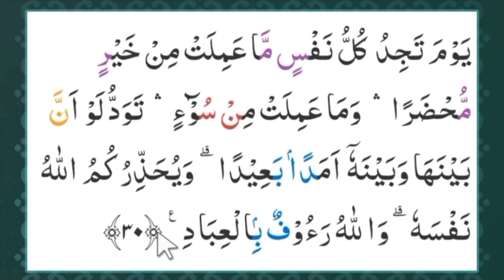Tanda Waqaf Mu'anaqoh Cara Baca yang Benar sesuai Tajwid | Ta'anuq Muraqabah Tajadzub - Ali Imran 31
Fasih Baca Quran dengan latihan tartil quran sesuai tajwid waqaf mu'anaqah